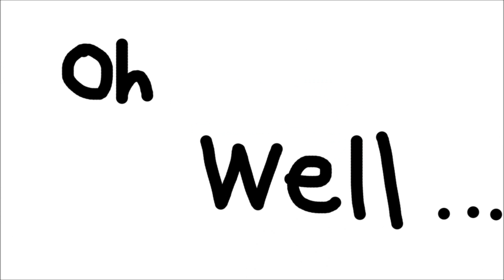2016 Annual Poetry Showcase- Max Chen Timmy